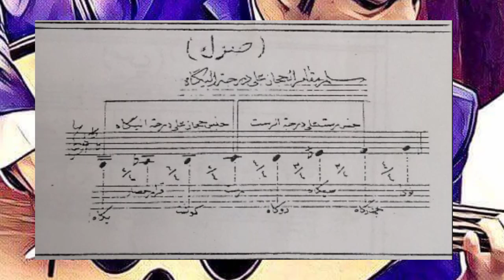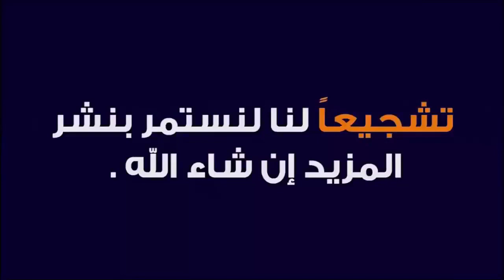ماهي المقامات و مقام شت عربان ؟ أشترك في دورات الموسيقية لتعلم العود وتطوير الصوت العربي واتساب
أشترك في دورات الموسيقية لتعلم العود وتطوير الصوت العربي واتساب 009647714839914

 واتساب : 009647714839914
 والسكايبي zzz.h1976